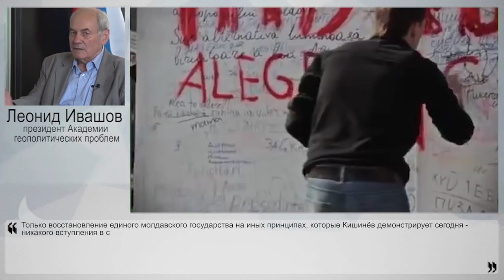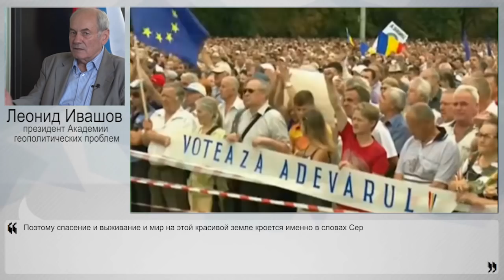Надо возвращаться к опыту СССР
Министр иностранных дел России Сергей Лавров подчеркнул необходимость активизации усилий по урегулированию ситуации в Приднестровье. При этом он отметил, что РФ видит республику в составе "единой неделимой Молдавии". Что имел в виду глава МИД России? И не "сливают" ли Приднестровье? Об этом НаканунеТВ рассказал президент Академии геополитических проблем Леонид Ивашов.